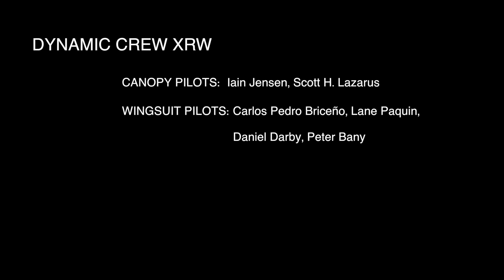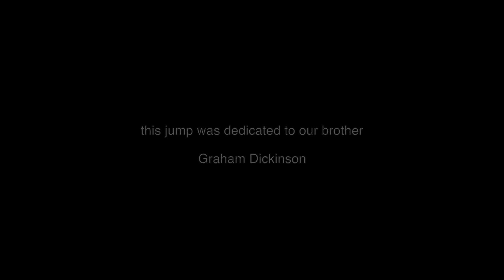Wingsuit & Canopy Stack Up | Carlos Pedro Briceño | EPIC SHIT!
We did some EPIC shit! So here you can see Scott H. Lazarus and Iain Jensen in a stack but the only detail is that Iain is up side down, holding my rig!! I guess that we owe beer for sure!!
This jump was dedicated to my brother Graham Dickinson🙏
CANOPY PILOTS: Iain Jensen and Scott H. Lazarus
WINGSUIT PILOTS: Carlos Pedro Briceño, Lane Paquin, Peter Bany and Daniel Darby